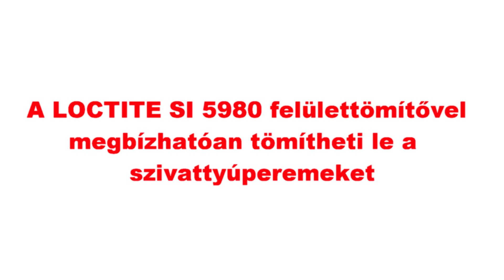LOCTITE Karbantartási megoldások - Szivattyújavítás LOCTITE SI 5980-nal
A szivattyújavítási videónk kiváló példa a veszélyes adalékanyag-mentes összetevőkkel való karbantartási munkavégzésre. Nézzétek meg az alábbi videót és győződjetek meg róla, hogy a szagtalan LOCTITE SI 5980 termék milyen kiválóan alkalmazható ipari környezetben úgy, hogy a dolgozónak sem kell aggódni az egészsége miatt!